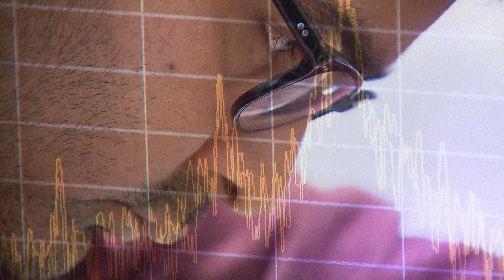Industrielehre - Nachwuchskräfte gesucht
Menschen in der steirischen Industrie, Lehrlinge, Lehrlingsausbildung